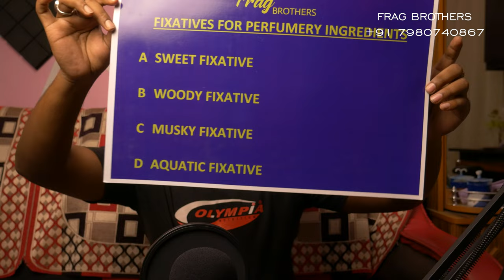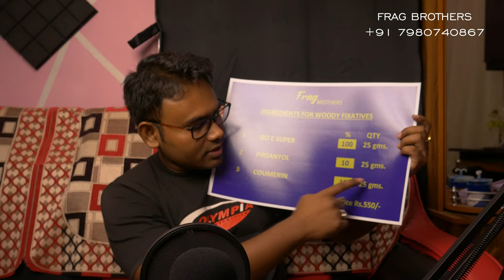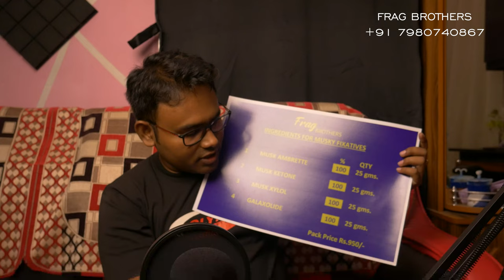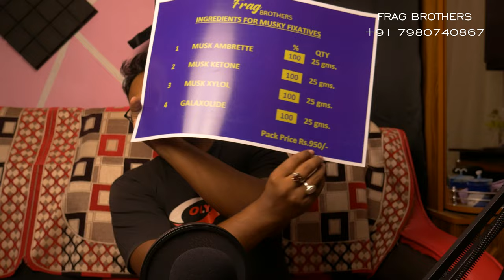Some Core Concepts of Perfume Making - You need to know as a beginner.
Perfume Making Foundation Course Fee- INR 5000/- (Mode- Online)
Total number of classes provided 10
(Pdf Notes, Formulations, One by one interaction)

Call Frag Brothers
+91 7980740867